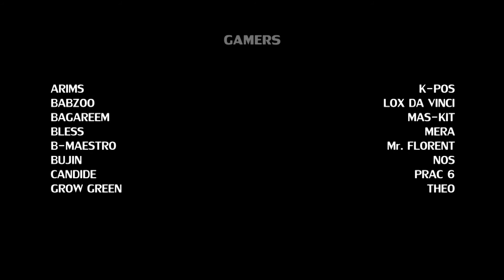HAUTE GAME 3 / Round 2 / JUDGMENT / Prac 6 vs Mera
Phoenix PACA & STAF présentent la troisième saison du
HAUTE GAME.

Round 2 / Prac 6 vs Mera / Thème "Analyse de son"

Jury : Babyroussa / Dilly / Jehnia

16 mesures
16 rappeurs
1 vainqueur